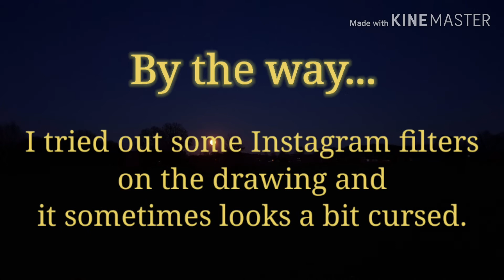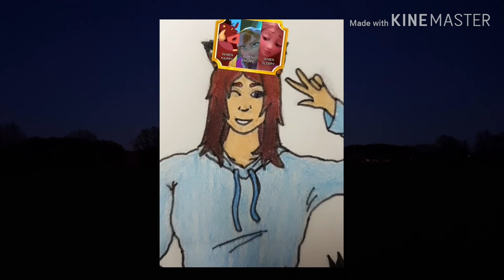Fiona (OC) | Speeddraw + some extras | Moonshine Victory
I'm uploading again :D

This time I drew another person's oc (Fiona). It was made by Annedroid 227 (go check her out :3).
If you want to know more about the character, check out the original video.

Programs etc. I used: my phone's camera (to record the hyperlapse) and KineMaster

Music I used:
"Witness" by Mikos Da Gawd
"Knuckle" by Text Me Records